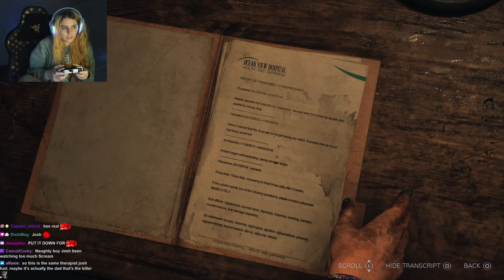VIOLENCE | Until Dawn #7